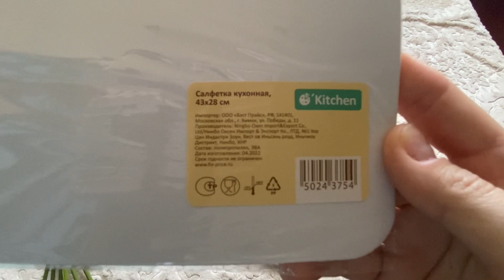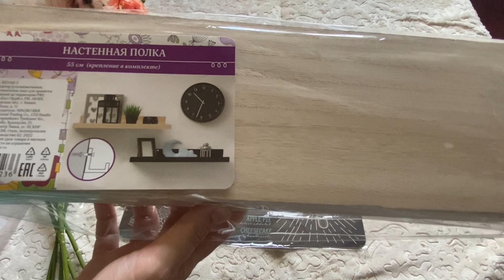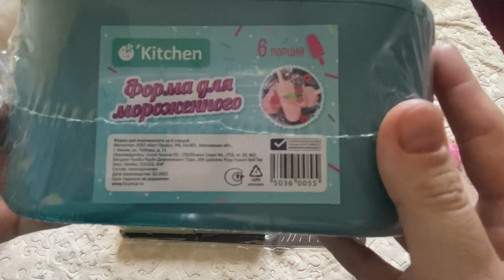FIX PRICE. Супер новиночки …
Покупка цветов, посуды, декора и многого другого…